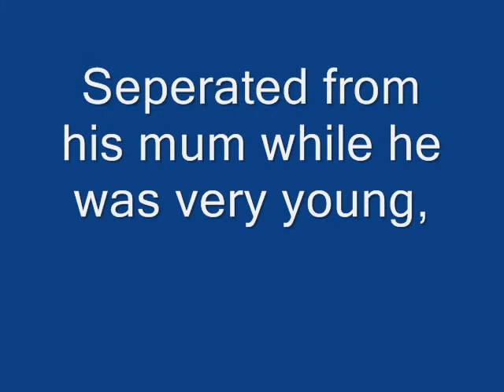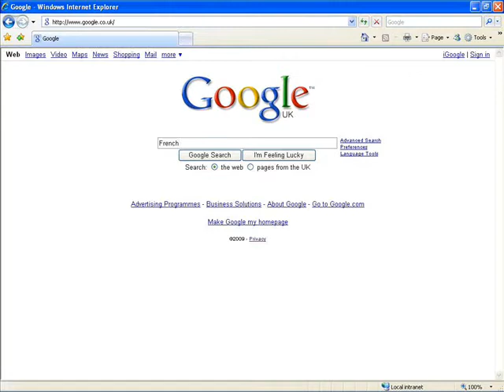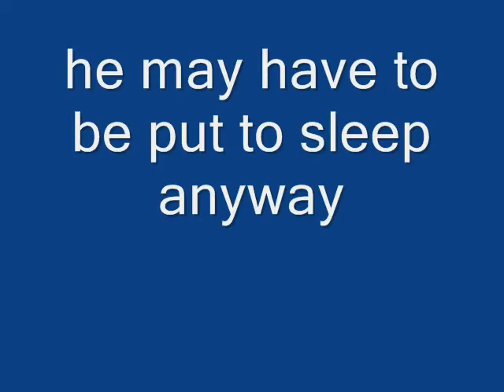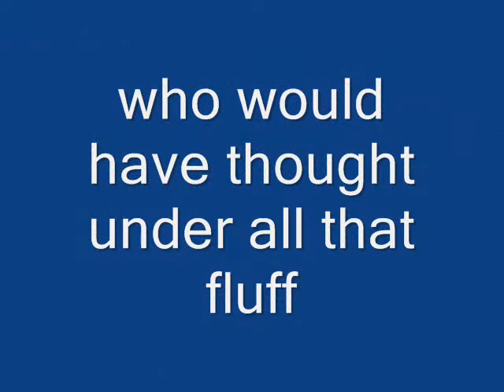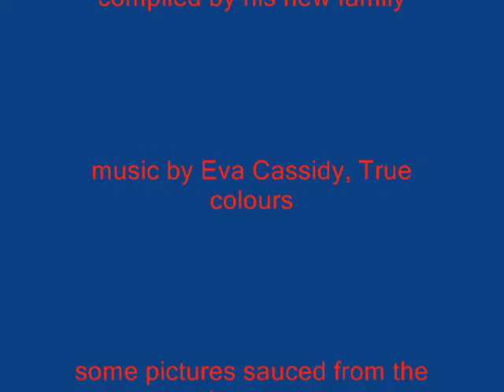chinooks story.wmv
we recued a horse from the french food market this his story.